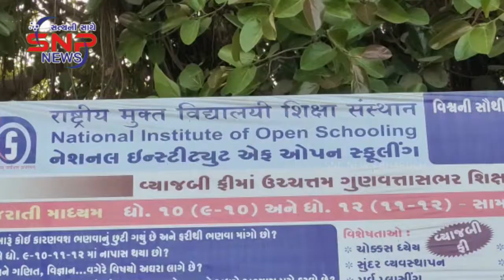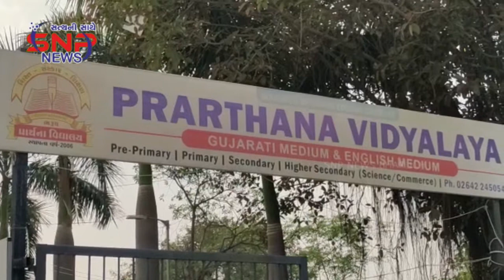પ્રાર્થના વિદ્યાલયના પ્રિન્સિપાલે પોતાની ભૂલ સ્વીકારી વિદ્યાર્થીઓને ફી પરત કરવાની બાહેધરી આપી..